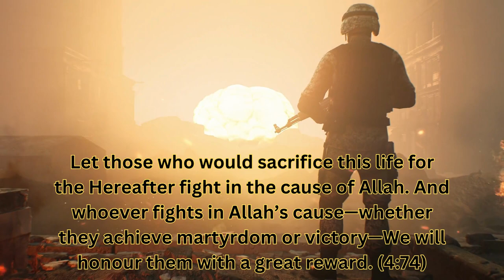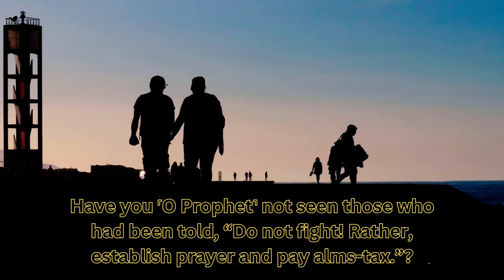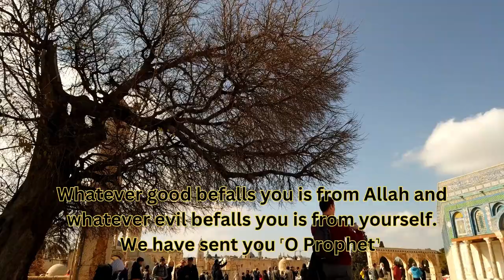Surah An-Nisa verse 71-80 English Translation | Jihad in Islam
Jihad in Islam
Quran translation
Quran translation Surah Nisa

This video was created by Peaceful Faith. No music is used in this video. Feel free to re-upload and share. No copyright,